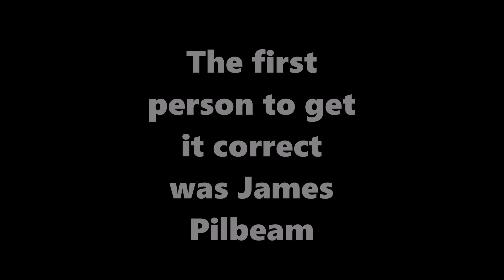Guess the horn 1 answer.